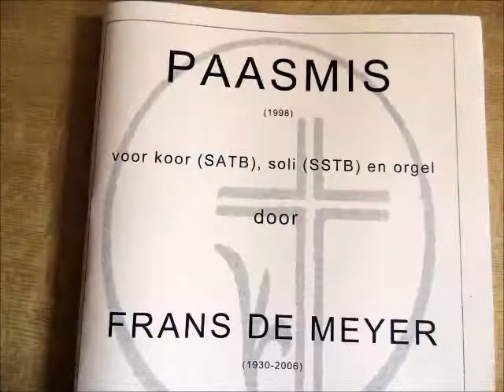1 Kyrie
Paasmis Frans De Meyer - Kyrie - Koor Jubilate